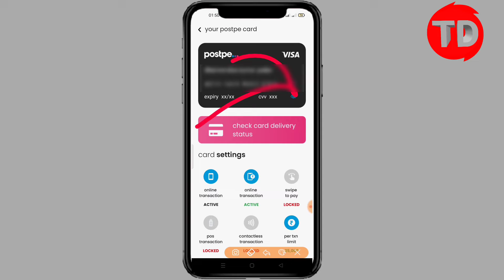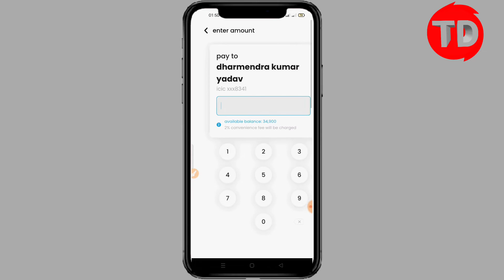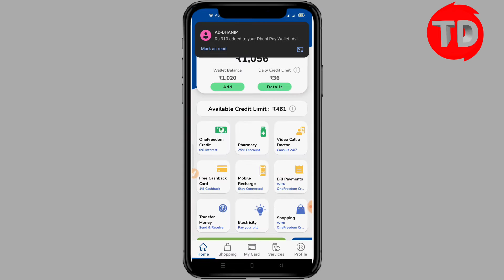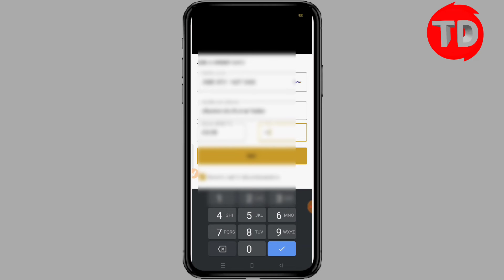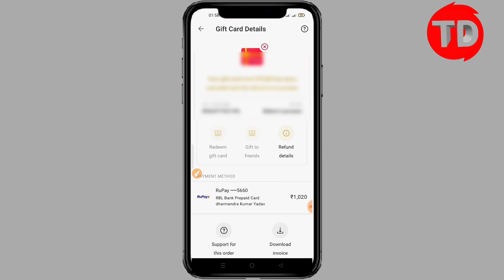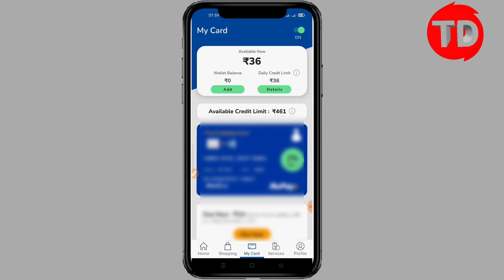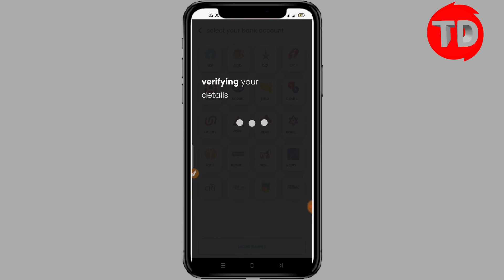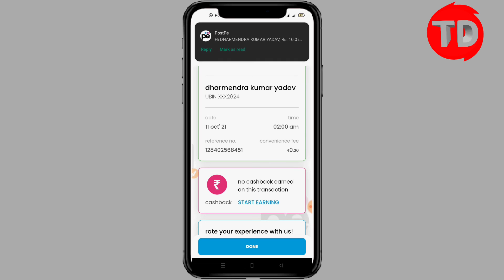Postpe Paylater credit card To Bank Account money transfer | Exclusive Trick | Low Charge money tran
| TrickyDharmendra |,